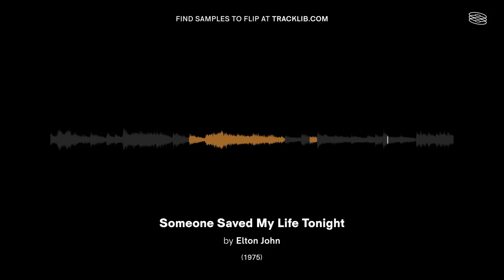Sample Breakdown: Kanye West - Graduation (Full Album)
Inspired?

🔍  What is sampling and how does it work?

👨‍⚖️  What is sample clearance and how does it work?